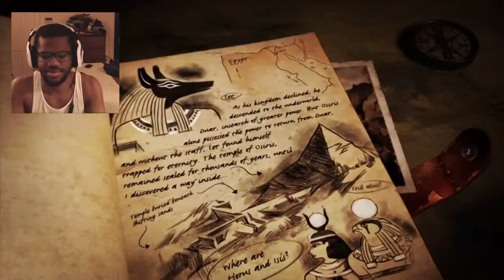HORUS THE OG Lara Croft Temple of Osiris Part 1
Lara Croft and the Temple of Osiris funny fail moments coop gameplay walkthrough/playthrough/lets play/commentary part 1